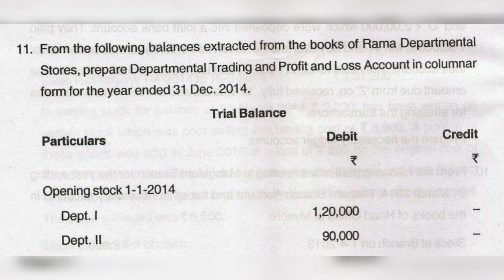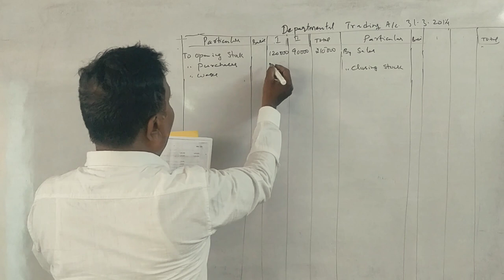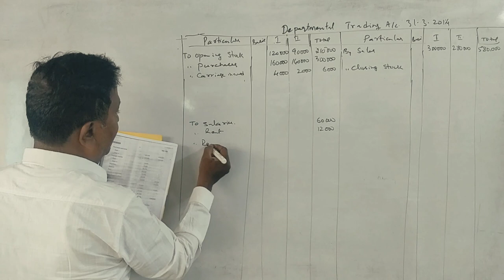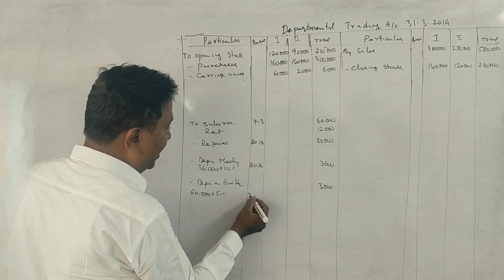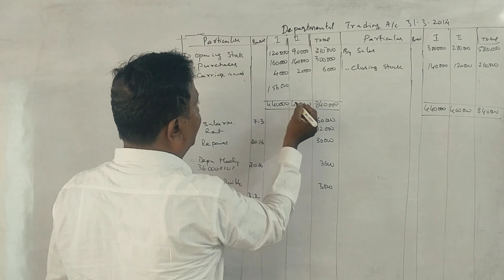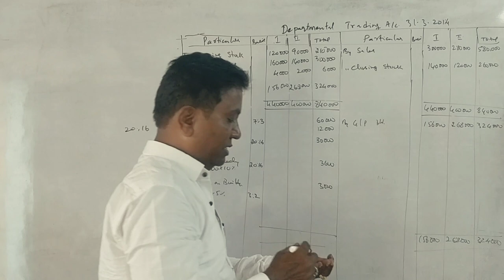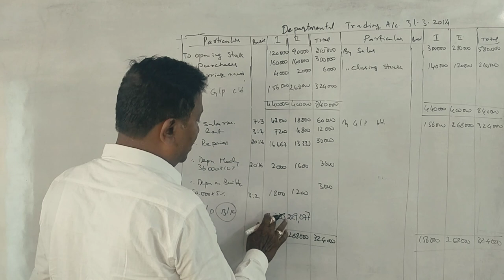AFA -2nd Sem B.COM (NEP Syllabus) - Departmental Accounting -2016 Question Paper 12 Marks By Srinath